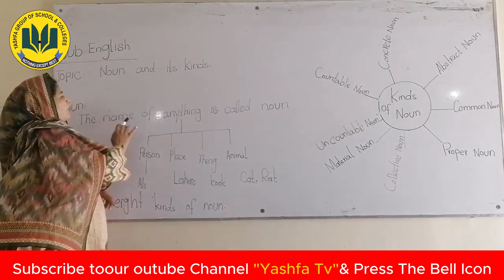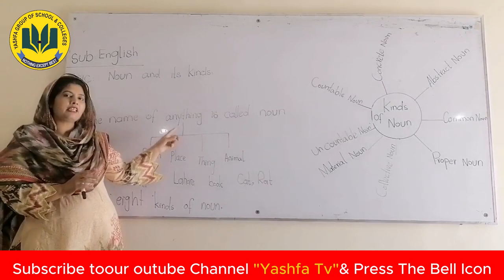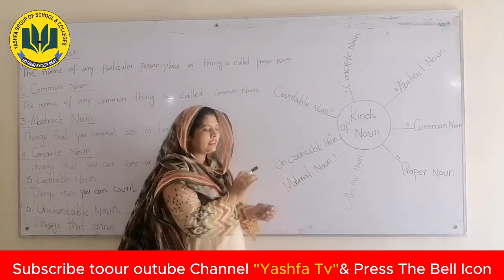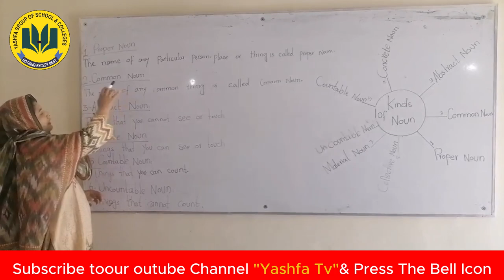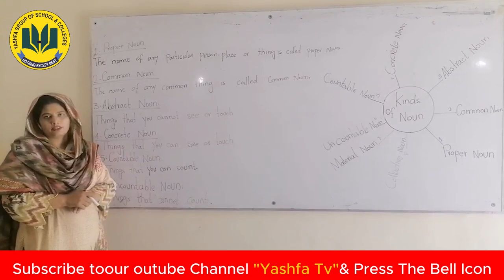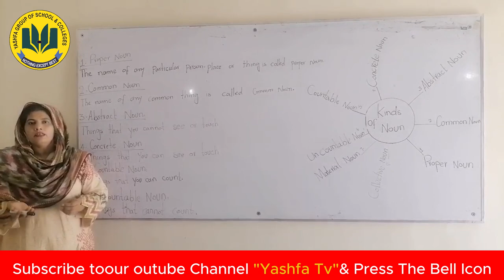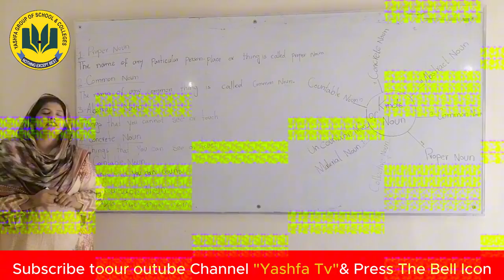What Is Noun & its Types l Yashfa Grammer School l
What Is Noun & its Types l Yashfa Grammer School l @Yashfa_TvDon't